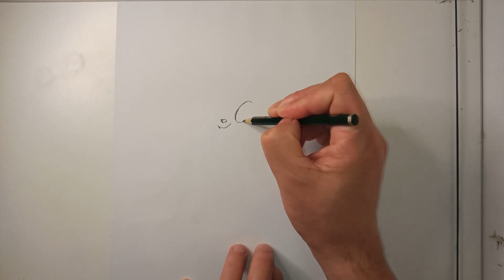COMO DESENHAR O POKÉMON JOLTEON CHIBI | HOW TO DRAW POKÉMON JOLTEON CHIBI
Neste vídeo apresentamos o passo a passo de como desenhar o Pokémon Jolteon CHIBI, do Tipo Elétrico.

Redes Socias *_*